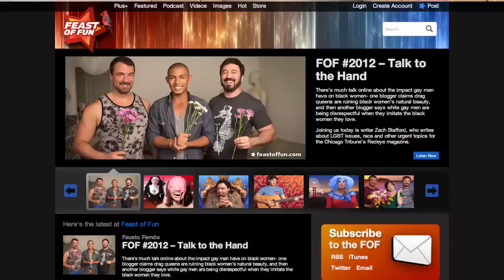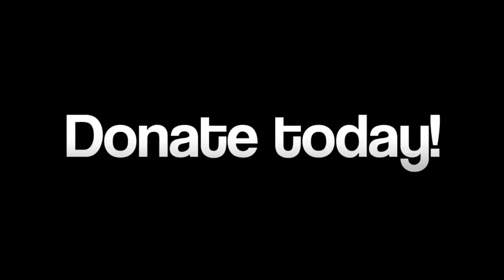Cooking with Drag Queens Kickstarter Video!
Thanks to all the drag queens who sent in testimonial videos! Please keep them coming.